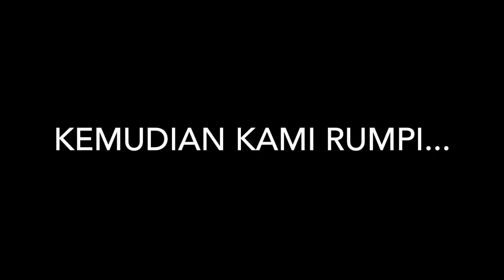VOLARE COSMETICS LAUNCHING PARTY | VLOG 3 | SORAYA HYLMI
VOLARE is the best makeup brushes that I've tried!!

Video taken with :
— SONY A5100

Edited with :
— iMovie